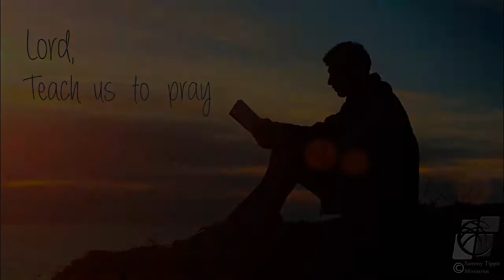Lord, Teach Us to Pray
What one thing did the disciples ask Jesus to teach them? They saw it in His life, and they wanted to apply it to their lives. Today’s video devotion will teach you how Jesus responded to the disciples and why it’s important for your life.